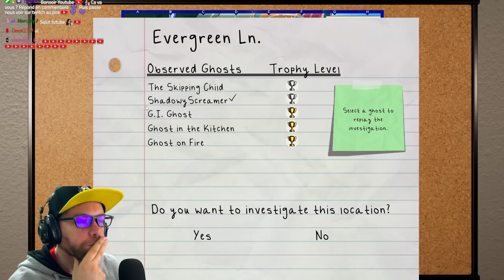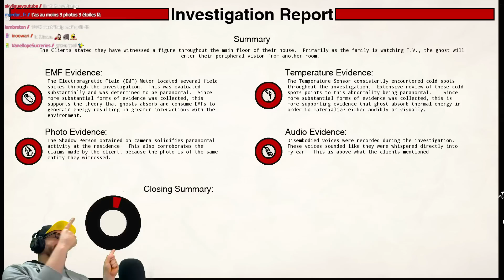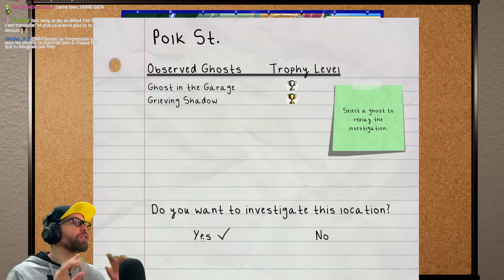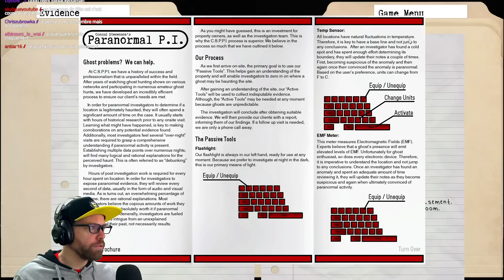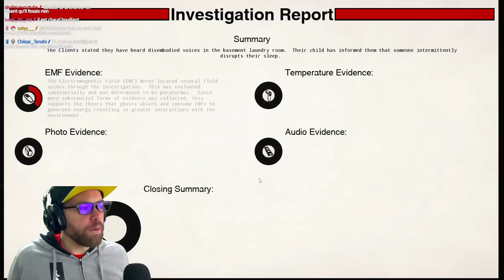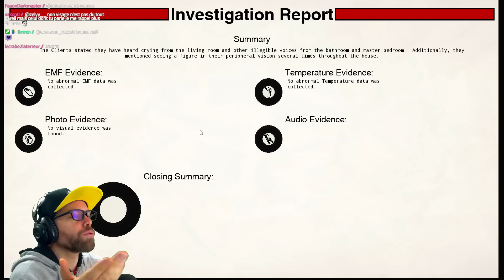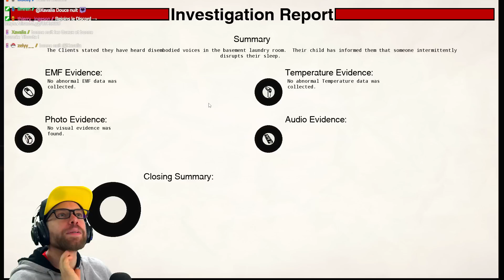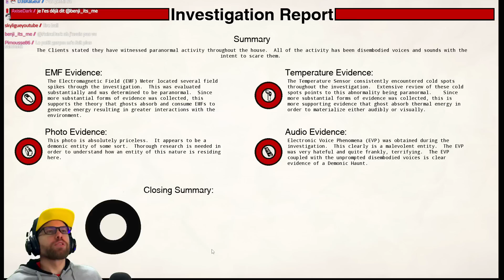UNE NOUVELLE MISSION / UPDATE ! | Conrad Stevenson Paranormal P.I. - Gameplay FR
Une chasse au fantôme solo qui mise sur son réalisme et son ambiance. Ce jeu est vraiment incroyable avec un potentiel de fou ! Très différent de Phasmophobia et ca on aime !

00:00 Intro
00:50 Game de Chauffe
33:10 Nouvelle Mission / Update
54:20 Une dernière